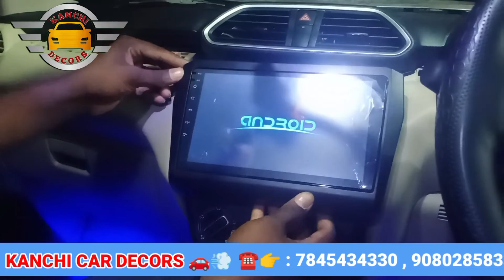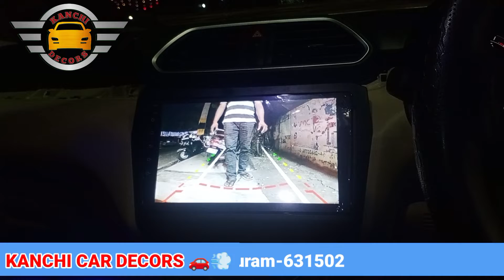New swift dezire android Systems Installation | Android Music System | car accessories